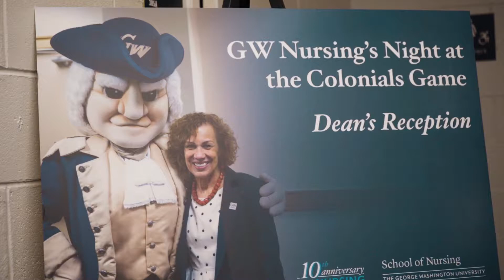GW School of Nursing & GW Basketball